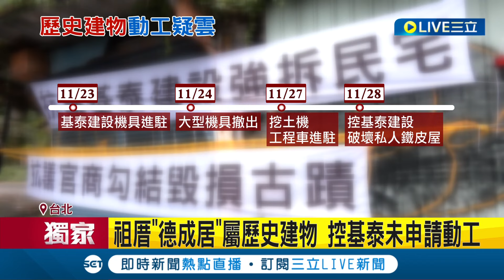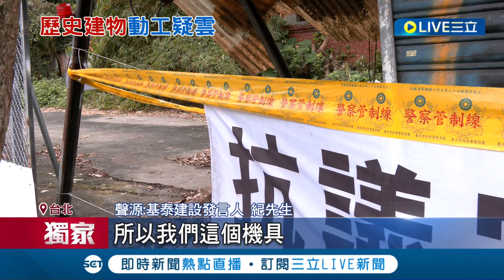南港闕家百年祖厝險遭毀控偷開挖 基泰建設駁皆不實指控 施作圍籬維護歷史建物 揭密南港最大地主 擁6萬坪土地"市值逾2千億"│記者 徐湘芸 鄭翔仁│【LIVE大現場】20231219│三立新聞台